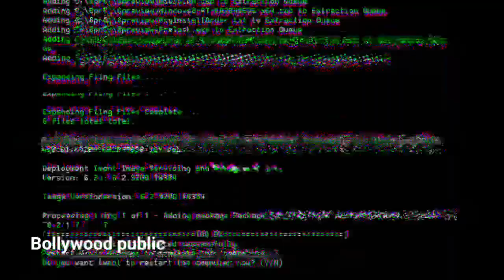Actress pavithra jayaram |pavithra jayaram passed away|pavithra jayram death news| last funeral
happy birthday happyness...